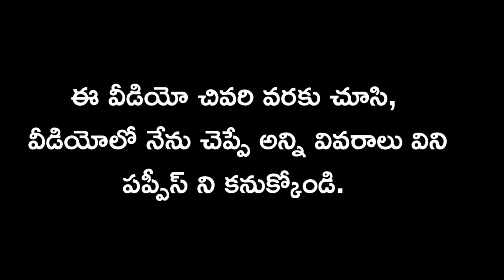top quality Chow Chow puppy for sale in telugu/ 85228 26478 /aj pets